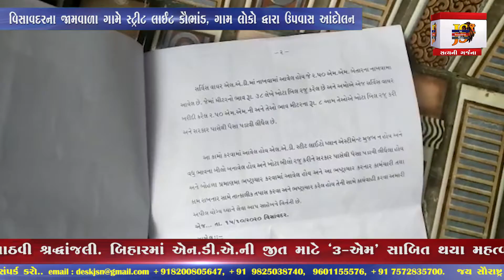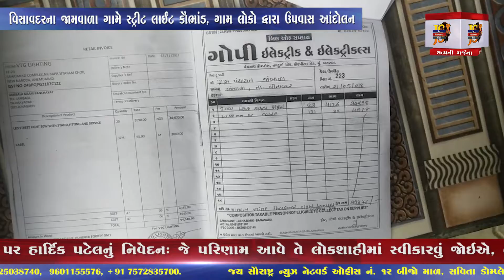Visavadar : ગામે સ્ટ્રીટ લાઈટ કૌભાંડ, ગામ લોકો દ્વારા ઉપવાસ આંદોલન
રાજુભાઇ વેગડા
તંત્રી
કૌશિકભાઈ શીલુ
સહતંત્રી

News Anchor :   Amee Bosamiya
Chief Reporter : Haresh Maheta
News Editing In Chief : Rahul Khilosiya